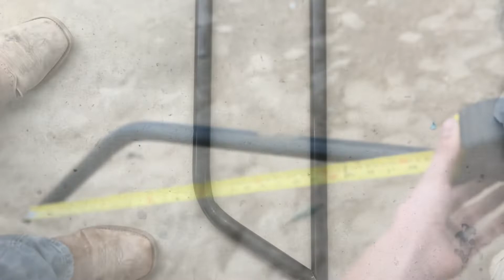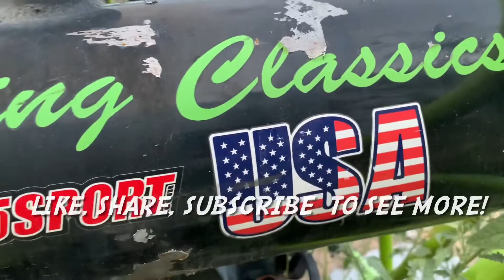Mini buggy build in under 3 minuets!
Watch as I turn nothing into something!